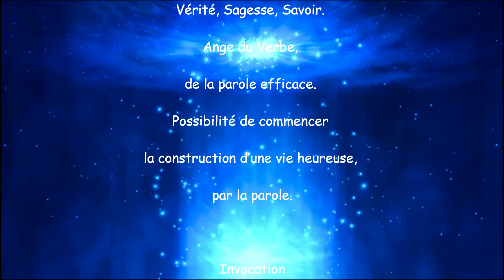22 Mai Ange Iahhel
Prière et invocation journalière de l'ange Iahhel.
Bonne écoute :-)